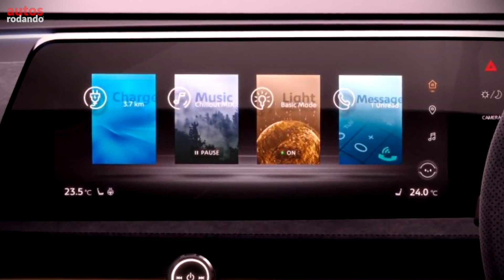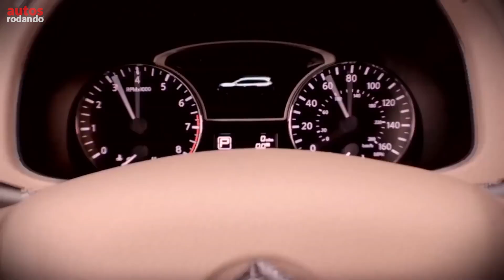NISSAN PATHFINDER 2021-2022 un Cambio necesario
Esta Pathfinder 2021 tiene mucho para ser de las mas vendidas en el segmento tan pronto salga dejando atras ese diseño muy conservador de la actual generacion, la SUV Pathfinder 2021 debería estar llegando a mediados del proximo año. El Nuevo Nissan Pathfinder 2021 esta SUV que ya necesitaba un cambio la nueva Nissan Pathfinder 2021 llega con ganas de arrasar en su segmento contando por fin con una caja Automatica y dejando atras la CVT.

👇Listado de Todos los Equipos que Utilizo :